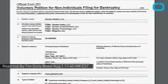Nick Denton, Founder Of Gawker Media, Files For Bankruptcy